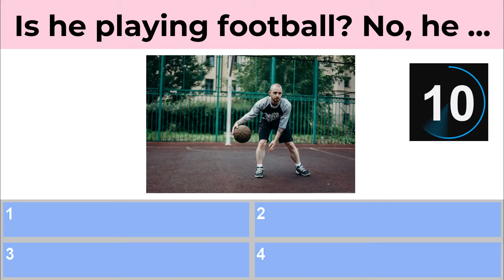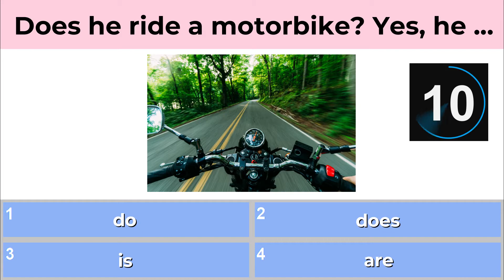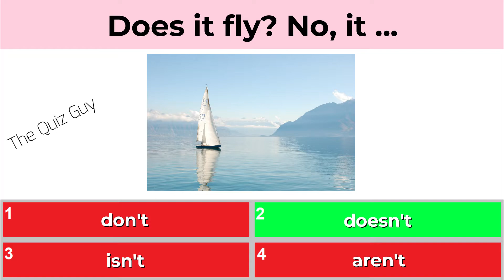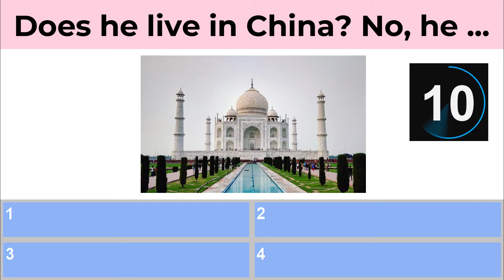Quiz to learn English: Answering a Yes/No question